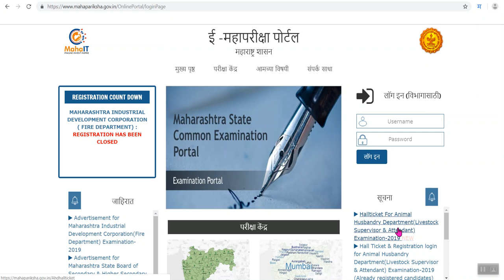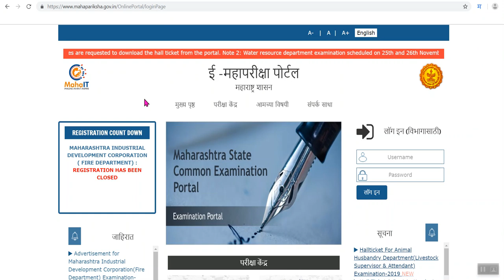महापरीक्षा आता या विभागाच्या परीक्षा ,प्रवेशपत्र आलेत.